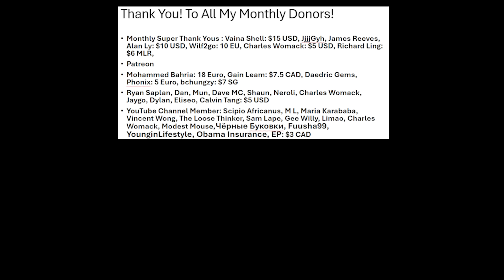The Truth Behind China's 100 Million Sheng Nu & Global Population Collapse Part 1/3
Part 1 of 3, to be continued Monday and Wednesday!

Become a channel member to view all of my videos, and gain access to special badges and emojis! ​